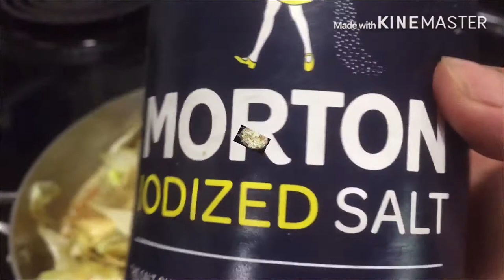Cooking katuray with sardines guisado and pure fruitjuice making for my 3kids/Manang Biday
Cooking and serving my family of healthy foods on the table to tighten more love with each other ./Manang Biday.